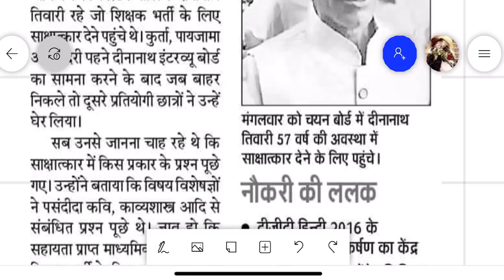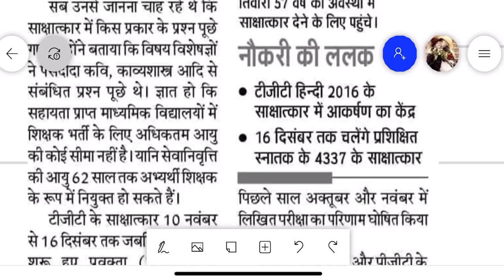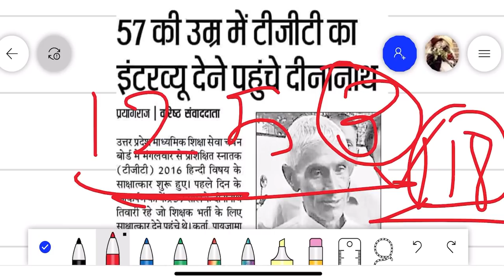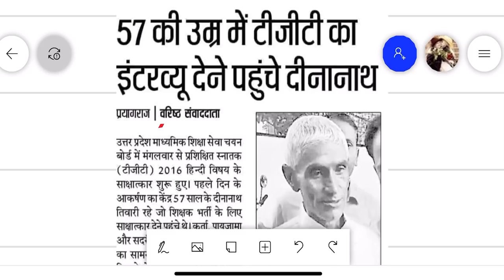57 साल की उम्र में दिया TGT का इंटरव्यू धैर्य की मिसाल दीनानाथ तिवारी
Tgt pgt interview
Tgt pgt bharti exammaster parikshaguru SUPERTET UPTET bundelkhandimaster BEO CTET ctetnews stetnews stet ctetnews exammaster BY EXAM MASTER